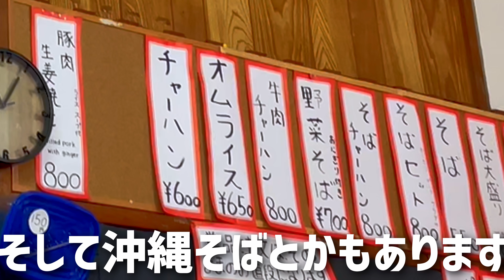旨い！超特大！絶品という噂の骨汁を沖縄県沖縄市で食べてきた ～飯テロ @沖縄県グルメ #211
飯テロ第二百十一弾は沖縄県沖縄市に「グランド食堂」のご紹介です。
こんにちは。宜野湾市非公認YouTuberを勝手に名乗っているのぶです。沖縄県沖縄市にあるコザ運動公園。広島カープが春季キャンプを行う場所でもありますが、その目の前にある食堂でおいしい骨汁を食べれるという事で行ってみました。結構老舗のお店で有名なので皆さんご存知かもしれませんが、僕は初来店でした。

00:00 プロローグ
00:12 挨拶と概要
00:57 お店へ移動
01:15 入店&メニュー
02:30 ほね汁登場
03:19 実食
06:24 ごちそうさま
07:01 感想とまとめ
07:53 エピローグ

カメラ（スマホ） iPhone12 mini
360カメラ Insta360 ONE R
編集ソフト DaVinci Resolve 17